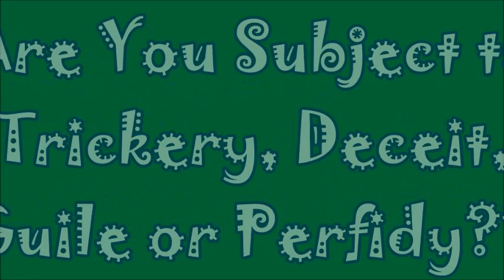Are You Besieged Beleaguered and Bewitched? Are You Subject to Trickery, Deceit, Guile or Perfidy??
Filmed and published on 23 May 2024

VIDEO CREDITS

"Are You Besieged, Beleaguered and Bewitched?
Are You Subject to Trickery, Deceit, Guile or Perfidy??"

Filmed and produced on 23 May 2024

IMAGE CREDITS